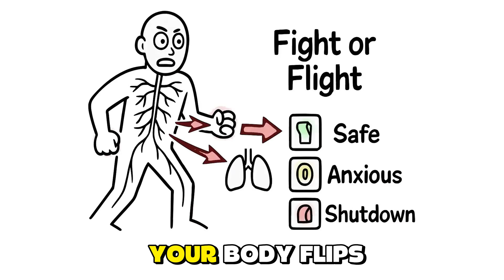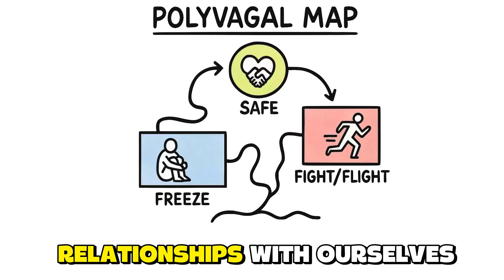Polyvagal Theory Explained Simply - Why Does Polyvagal Theory Matter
Have you ever wondered how your nervous system decides if you feel safe, anxious, or completely shut down? In this video, we explore polyvagal theory explained simply, showing how Dr. Stephen Porges’ groundbreaking work reveals the hidden switches in your body that control stress and safety. By understanding this theory, you’ll discover how your vagus nerve shapes emotions, relationships, and survival responses in ways you may not even realize.

The video uses clear visuals and a whiteboard animation to break down complex science into relatable ideas. You’ll learn why does polyvagal theory matter, how it explains everyday emotional shifts, and the basics of “neuroception.” We’ll cover what is polyvagal theory and emotions, showing how ventral, sympathetic, and dorsal states work together. This polyvagal theory animation illustrates how your nervous system climbs the “ladder” of safety, stress, and shutdown. By exploring what is polyvagal theory and emotions in practical terms, you’ll see how breath, movement, and connection bring you back into balance. Even if you’re new, this is polyvagal theory for dummies, making advanced psychology easy to grasp.

By the end, you’ll know not only why does polyvagal theory matter, but also how to apply it to real life. Whether you’re curious about the basic of polyvagal theory or just need a polyvagal theory explainer video, this breakdown will give you practical insight into your own biology. Understanding the nervous system helps you regulate emotions, deepen relationships, and foster resilience. Watch until the end for a clear, memorable takeaway on polyvagal theory explained simply.

FAQ
Q: What is polyvagal theory in simple terms?
A: It explains how your nervous system shifts between safety, fight-or-flight, and shutdown depending on cues from your environment.

Q: How does polyvagal theory affect emotions?
A: It shows that emotions are linked to automatic survival responses, not just conscious choices.